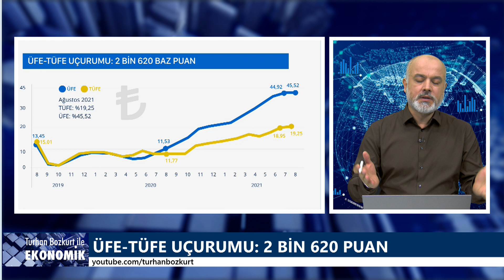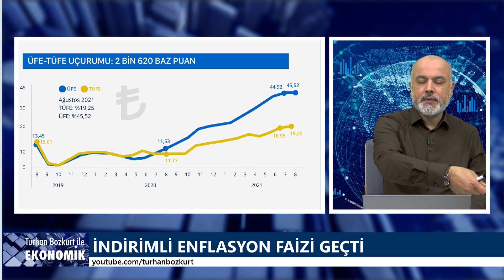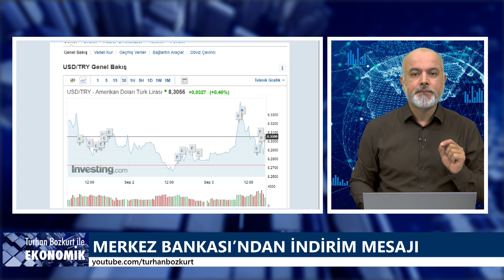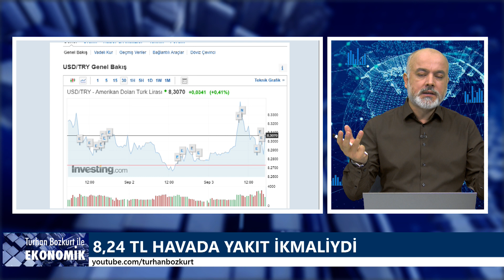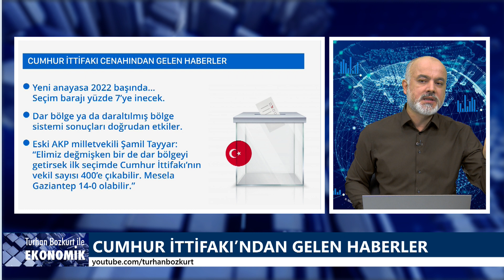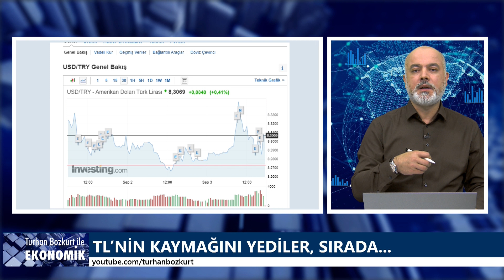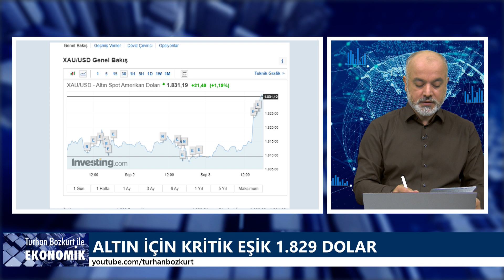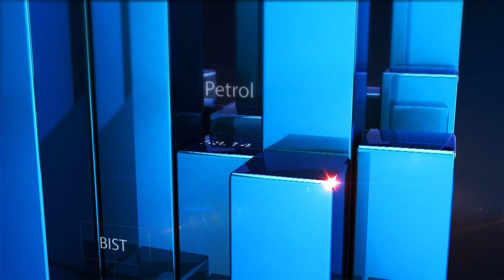TL’de kaymak bitti, sırada dolar var | Turhan Bozkurt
Tüketici fiyat endeksi (TÜFE) ağustosta yüzde 19,25'e çıktı. Merkez Bankası'nın "reel faiz" sözünün hükmü kalmadı. 23 Eylül'de nasıl bir karar alınacak? Dolar için 8,28 TL havada yakıt ikmaliydi. Altın ons 1829 dolar kritik eşiğini geçti. Gümüş de yükseliyor.

İki gün önce bankacılarla bir araya gelen Merkez Bankası (TCMB) Başkanı Şahap Kavcıoğlu, eski dili tamamen değiştirdi ve verilen sözleri de geri çekti. Enflasyonda belirgin düşüş bekliyorlar ve orta vadeli hedeflere yönelmiş durumdalar. “Beklenen ve gerçekleşen enflasyonun üzerinde politika faizi belirleyecek misiniz?” sorusuna mukabil “evet”  ya da “hayır” demeyi reddetti.

BOTAŞ, 1 Eylül'den itibaren sanayi tarifesine yüzde 15, doğalgaz santrallerine uygulayacağı tarifeye de yüzde 15 zam yaptı. Ekimde elektrik zammı göründü. Meskenlerin tükettiği doğalgaza da zam gelecek. Bugünden itibaren TCMB faizi indirip indirmeyeceğini değil, kaç baz puan indireceğini müzakere edecek.

Yeni anayasa 2022 başında… Seçim barajı yüzde 7’ye inecek. Dar bölge ya da daraltılmış bölge sistemi sonuçları doğrudan etkiler. Eski AKP milletvekili Şamil Tayyar: “Elimiz değmişken bir de dar bölgeyi getirsek ilk seçimde Cumhur İttifakı’nın vekil sayısı 400'e çıkabilir. Mesela Gaziantep 14-0 olabilir.”